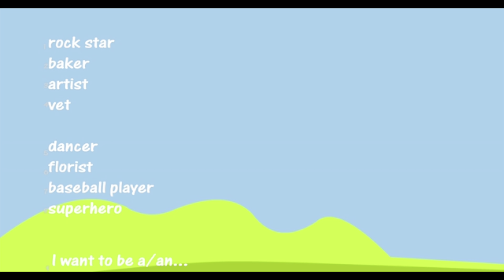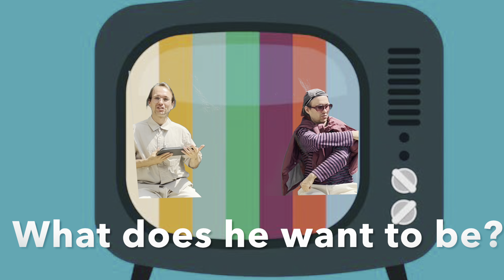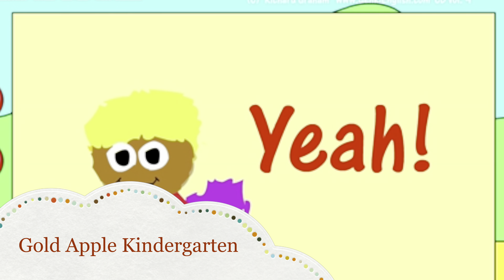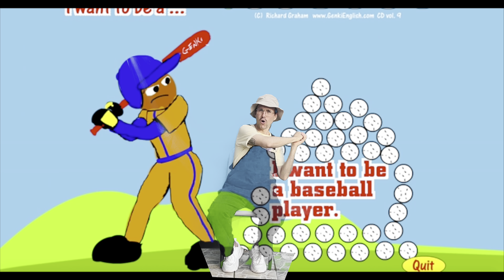What do you want to be ?